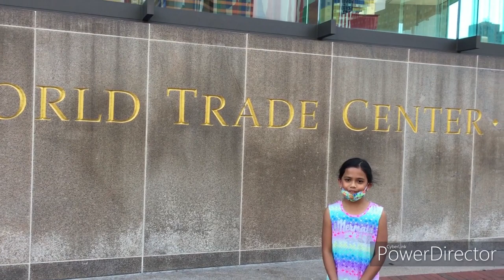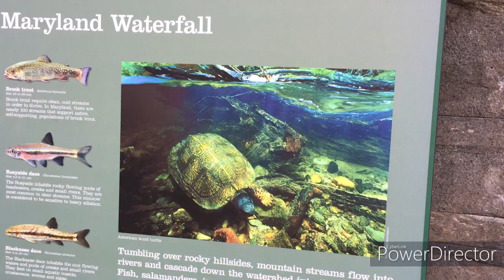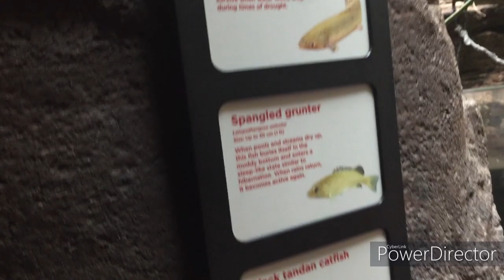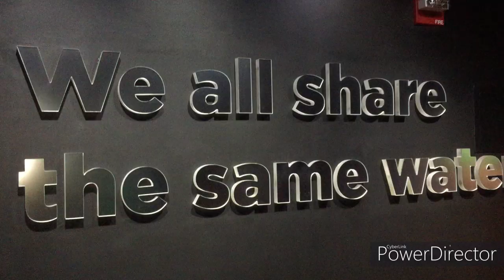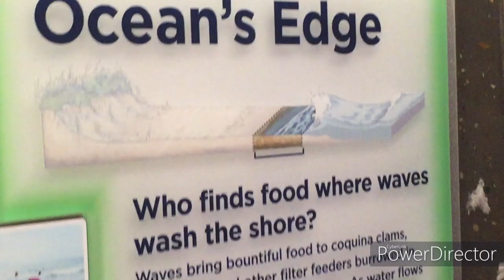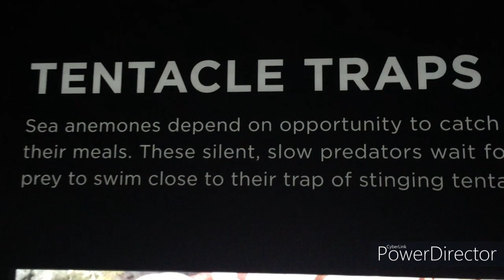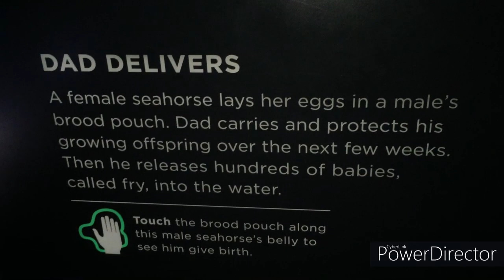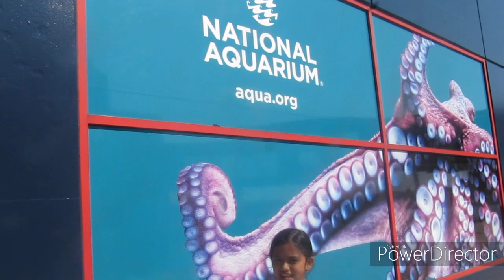A SHORT TOUR TO NATIONAL AQUARIUM: A THOROUGHLY ENJOYABLE EXPERIENCE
The National Aquarium - also known as National Aquarium in Baltimore and formerly known as Baltimore Aquarium is a great place to explore. It has around 17000 animals and the total volume of tank is more than 2200000 US gallons.

It is right in the Inner Harbor, such a beautiful surroundings. Kids will really enjoy here. It will take about 3 hours in general to have a tour. There are some changes for the daily events due to COVID-19. Tickets are little pricey but at the end of the tour, we will feel it worth well.

The building is pretty big and it is easy to get around. The signs are helpful to make the journey right way. We recommend to plant a trip to the National Aquarium whenever you can.